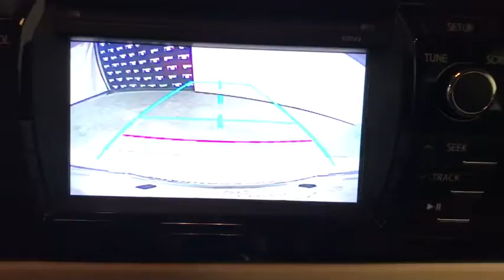2015 Toyota Corolla Miami Shores, Aventura, Miami Beach, Miami Lakes, Miami, FL P1282A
Super White Used 2015 Toyota Corolla available in Miami Shores, Florida at Tropical Chevrolet. Servicing the Aventura, Miami Beach, Miami Lakes, Miami, FL area.

Tropical Chevrolet
8880 Biscayne Blvd

Super White 2015 Toyota Corolla L FWD 1.8L I4 DOHC Dual VVT-ibrbrRecent Arrival! Odometer is 9604 miles below market average!brbrAwards:br  * 2015 KBB.com 10 Tech-Savviest Cars Under $20,000   * 2015 KBB.com 5-Year Cost to Own Awards   * 2015 KBB.com 10 Best UberX Candidates